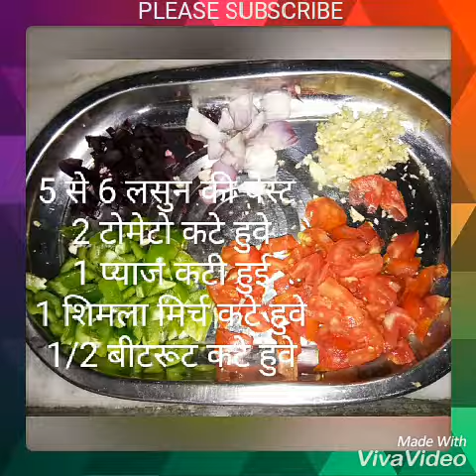Vegetable pulao / वेजटेबल पुलाव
Vegetable pulao

Rice soaking time 1 hr
Cooking time 30 min
Serve 6

Ingredients Required

2 cup basmati rice
1 bada alu
1 Simla mirch
2 tometo
5 se 6 garlic
1 onion
1 cup phool gobi
100 hare mutter
1 beetroot
3se 4 tsp veg oil
2 tsp desi ghee
1 tsp jeera
Pinch of hing
4 long
1 teja
1 tsp pulao masala powder
1 red chilly powder
1/2 turmeric powder
1 coriander powder
1 lemon juice
Salt as per taste
Hara dhaniya for garnishing

Method

1. Sabse pehle rice ko wash karke 1 hr ke liye bhigo dijiye.

2. Ab kate huwe alu gobi hare mutter or beetroot ko half boil kar dijiye.

3. Pyaz, tometo, Simla mirch or beetroot ko katle.

4. Rice ko garam pani me boil kare or 90 % tak pak jaye to extra pani nikal dijiye usi me 1 lemon juice add karke mix karke side pe rakh de.

5. Ek kadai me 3 tap oil garam kare usme jeera or hing add kare

6. Garlic paste add kare ab onion saute 2 min usi me long or teja or  Simla mirch ko bhi 2 min pakaye or tometo or beet root bhi add karke 5 se 7 min pakane dijiye.

7. Achhe se pak jaye tab half boil sabji add kare or usi me sare spices  add karke 2 tsp desi ghee add kare or mix kare achhe se.

8. Ab boil rice ko sabji ke saath mix kare swad Anusar namak bhi add kare or achhe se mix karle.

9. Last me hara dhania add karke garnish kare.

10. Garma garam pulao kadhi ke saath serve kare thank you friends @flora bhavsar@